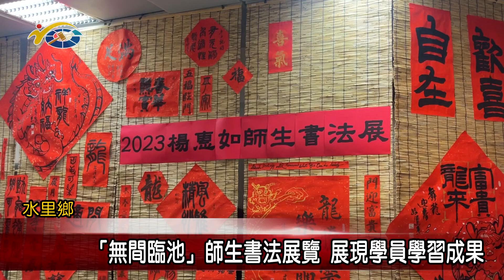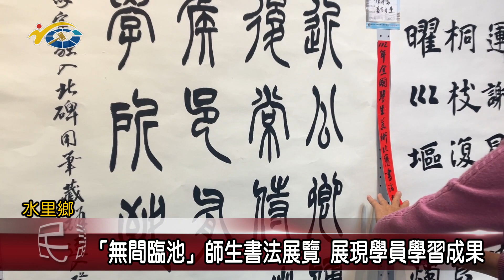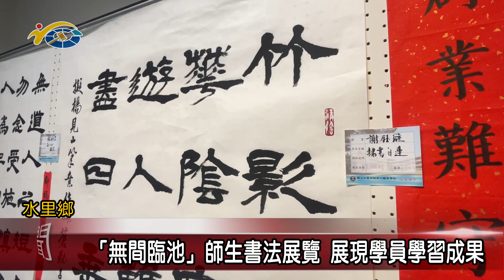「無間臨池」師生書法展覽 展現學員學習成果 議員黃春麟歡迎有興趣的民眾前往參觀